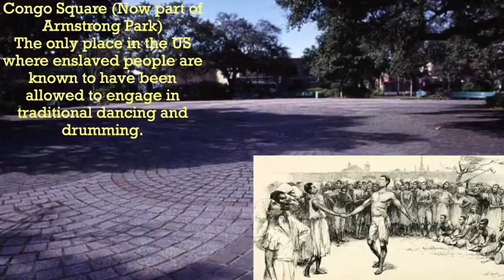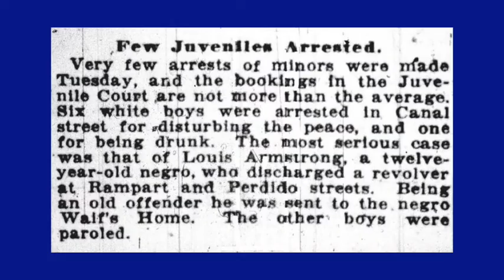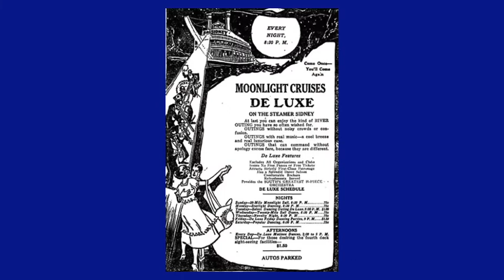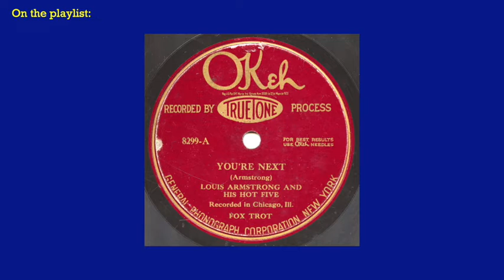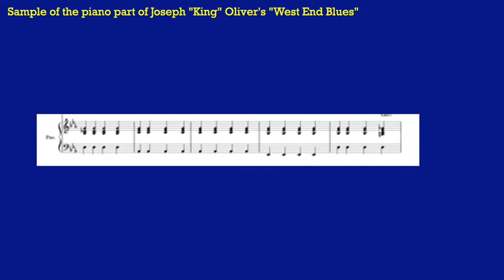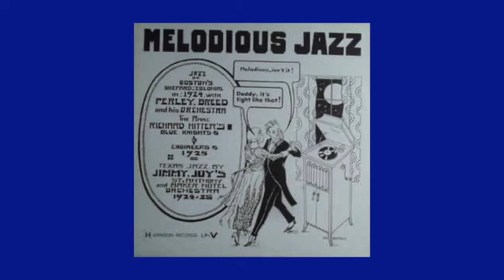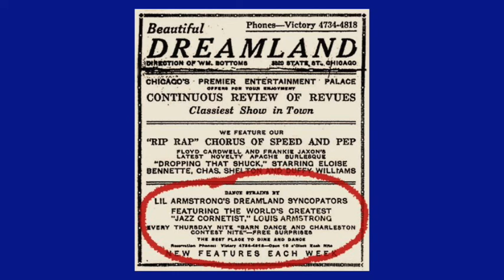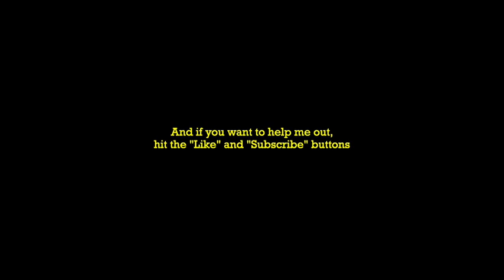How Louis Armstrong's "Tight Like This" happened Pt. 1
If I had to pick one favorite piece of music, it would probably be "Tight Like This" by Louis Armstrong and his Savoy Ballroom Five, AKA the second Hot Five, featuring Earl Hines. In this two-part video, I explore some of the circumstances that needed to conspire in order for this wonderful thing to have been created.